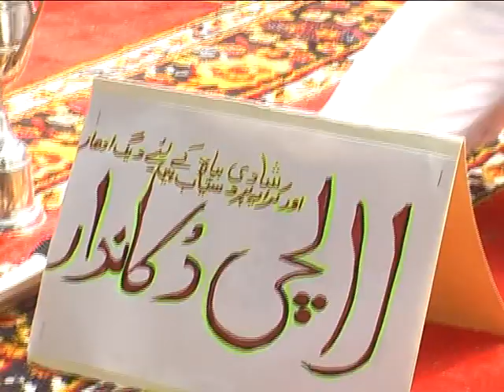Govt. Primary School Hasssanpur Annual Result Part-02 of 04 || Year 2015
This Program was held by Retired HOD Master Bakhshish Ali in 31st March 2015.